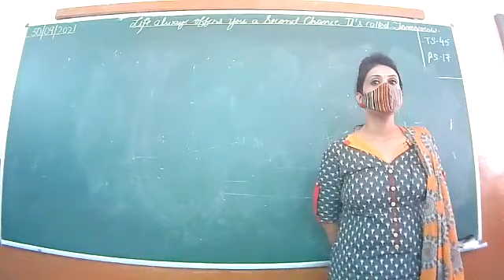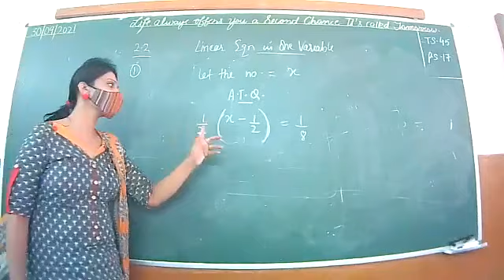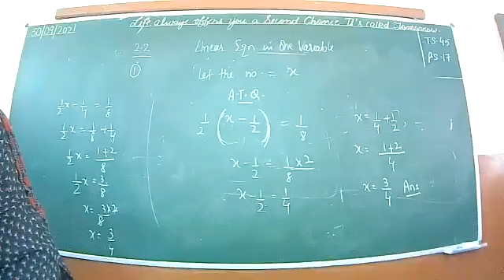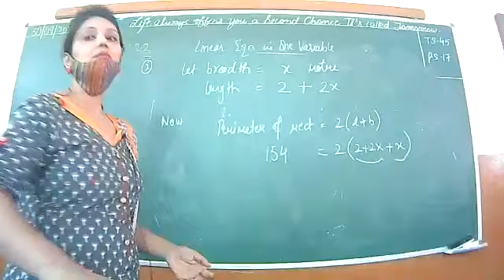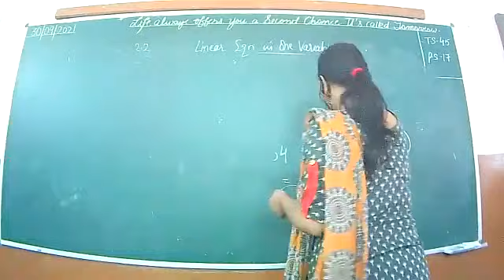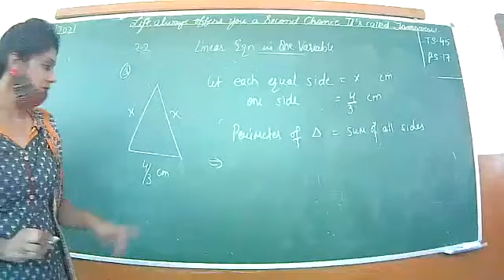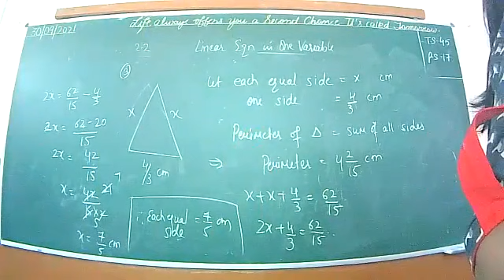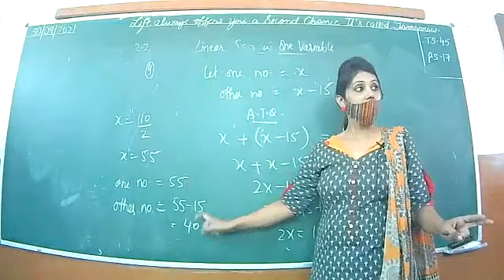30-09-2021 MATHS VIII A